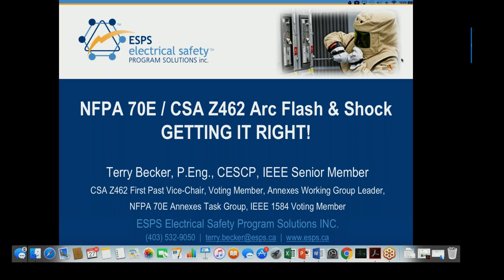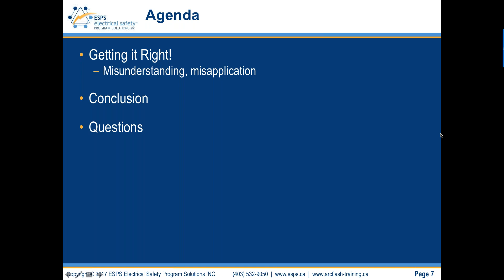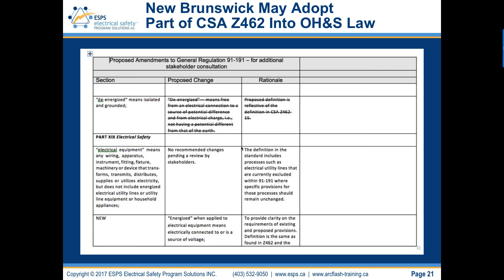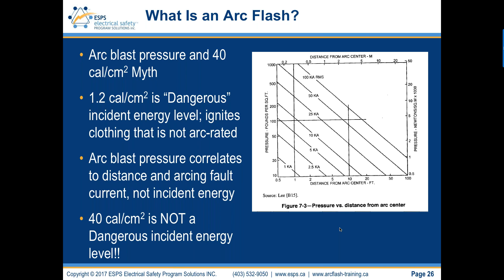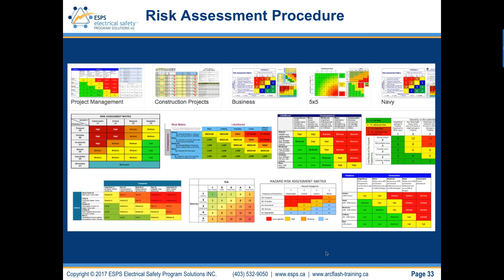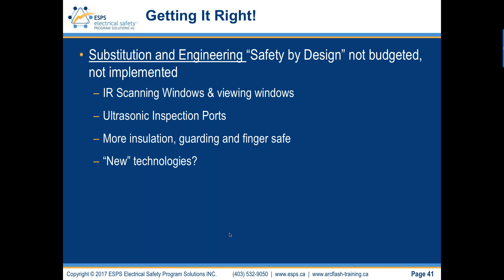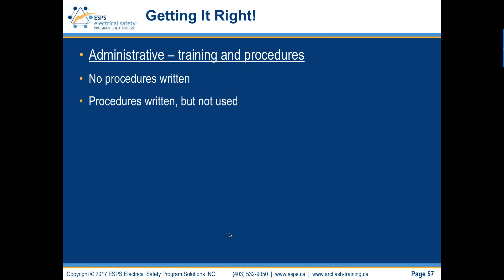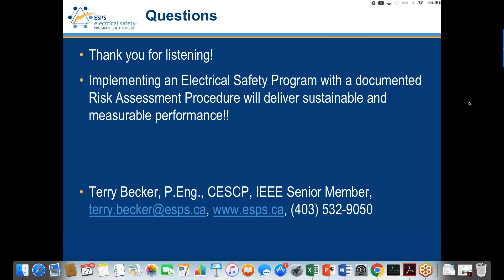GETTING IT RIGHT! CSA Z462 & NFPA 70E Arc Flash & Shock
We need to make sure we "Get it Right" with electrical safety! This webinar will discuss arc flash & shock, common electrical hazard misconceptions and the importance of an effective Risk Assessment Procedure, while examining the evolution of the CSA Z462-2015 and NFPA 70E-2015 Standards.

Join Terry Becker, P.Eng., IEEE Senior Member, CESCP, for an informative session.